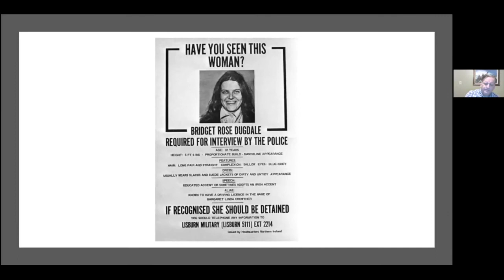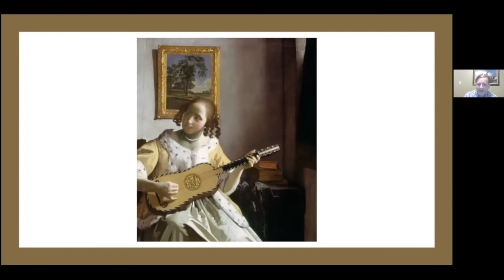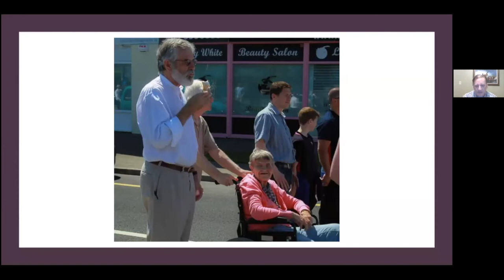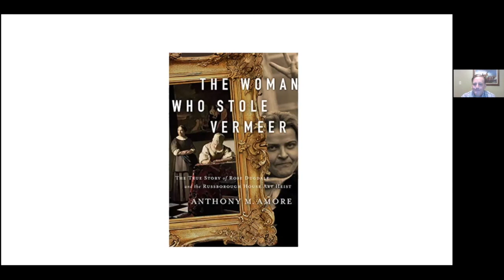Anthony Amore Author Visit | Peabody Institute Library, Danvers [cc]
From her idyllic upbringing in Devonshire and her presentation to Elizabeth II as a debutante to her university years and her eventual radical lifestyle, Rose Dugdale's life of crime and activism is at turns unbelievable and awe-inspiring, and sure to engross readers.⁠ Led by Anthony Amore, Director of Security and Chief Investigator at the Isabella Stewart Gardner Museum in Boston MA.